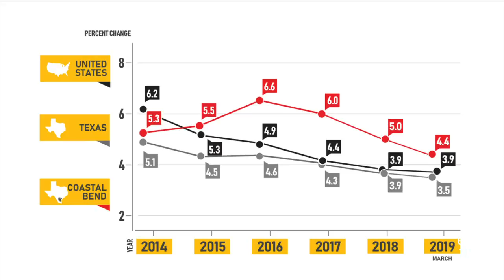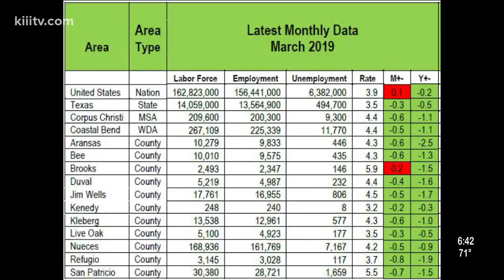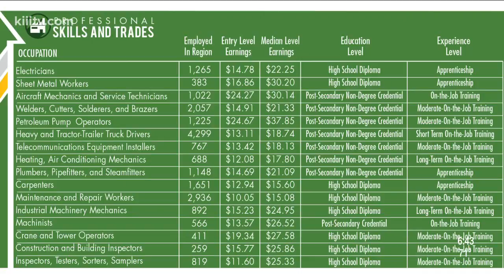First Edition: Workforce Solutions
Tuesday on First Edition, the Workforce Solutions of the Coastal Bend share how the unemployment rate in March of 2019 went down for the area.